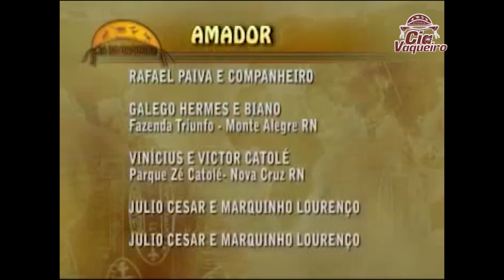VAQUEJADA DE MONTANHAS 2009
Shows  e entrevista com a vaquejada na primeira cobertura Cia do Vaqueiro na vaquejada do praque Manoel Januário, em Montanhas RN.